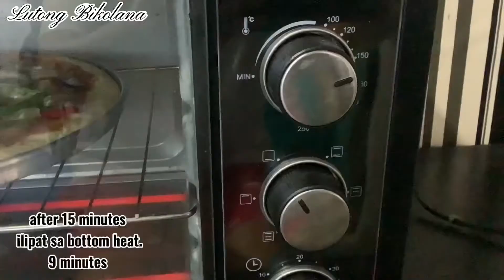PIZZA(DOUGH)KAHIT MAGDAMAG HINDI KUKUNAT ANG DOUGH.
INGREDIENTS

YEAST -2tsp
EVAP.MILK -1 cup
EGG 2 pcs
SALT 1/2tsp
HAM
HOTDOG
WHITE ONION
BELLPEPPER
PINEAPPLE
SHIITAKE MASHROOM
CHE VITAL CHEESE
MOZZARELLA
PIZZA SAUCE

👉 namali po yung hati ko ng dough dalawa lng po dapat kasi malaki ung pan
👉 kunti ko lang po muna nilagyan ng cheese.kasi pag naluto na po nag add po ulet ako ng cheese and mozzarella bake ko po ulet sa oven 2 minutes lang po.kasi ang mozzarella pag sinabay na sa pagluto nagkakaroon ng oil.di po maganda pag nasobrahan ng luto ang mozzarella
👉 yung isang egg babatihin at ipapahid sa gilid ng dough ipahid po pag malapit na maluto
👉 pwd po gawin ang dough kahit walang mixer kelangan maging smooth po.